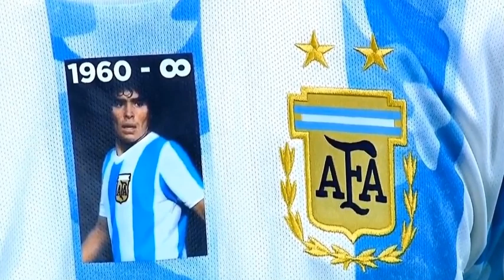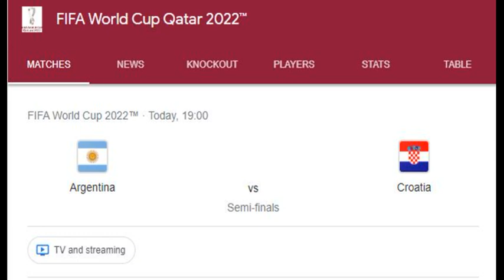Messi's last chance, can he do it?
seeming its messis last WC I thought i would create a montage for this amazing footballer he's been one of the goats in history so here is a little montage of what he has done so far in the world cup 2022

i did make a montage of Ronaldo however it got copyrighted so i wasn't able to upload that.